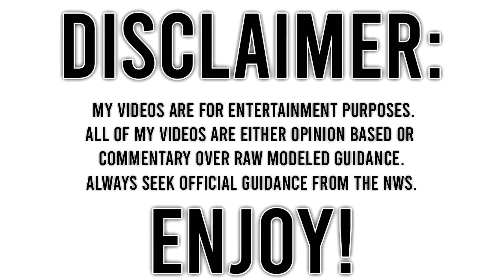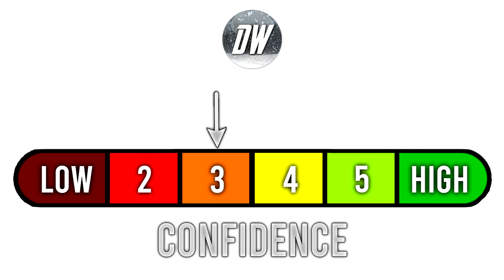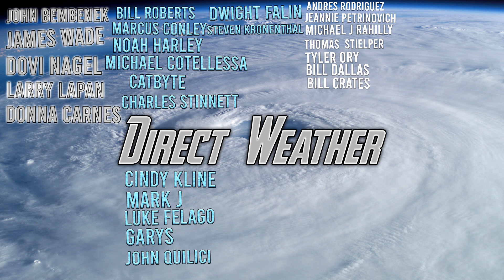Winter Forecast 2021 - 2022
Welcome to our First Winter Forecast 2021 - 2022!

We will go over the Precipitation, Temperatures, and our Exciting Overall Forecast!